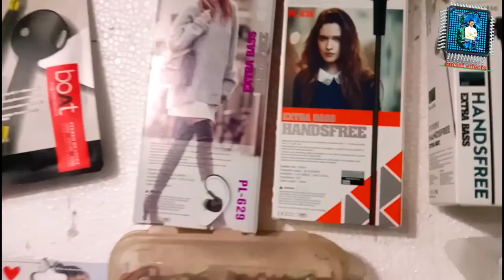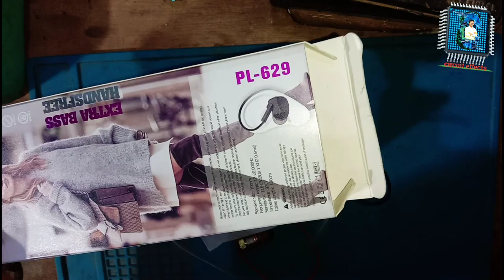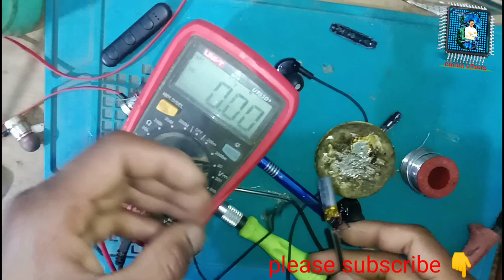how to make bluetooth wireless earphones like boat company (CircuitEffects)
hello friends 👋

please 👇

Subsपcribe now YouTube channel circuit effects

today video friends 👇

How to make Bluetoothearphone like boatcompany/बोट कंपनी की तरह ब्लूटूथ इयरफ़ोन बनाने का तरीका l